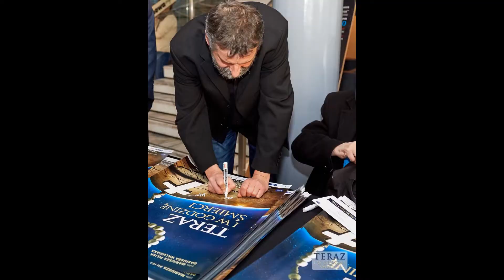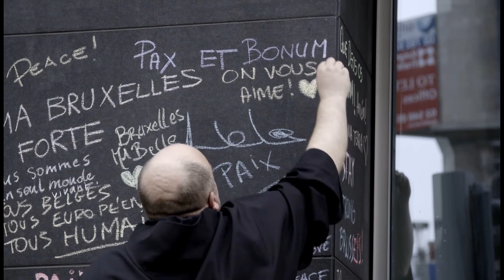TERAZ I W GODZINĘ ŚMIERCI - Premiera - Kraków kino "Kijów" - 11.05.2017r.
Film „Teraz i w godzinę śmierci”. To wielka epicka opowieść o sile modlitwy różańcowej, która jest w stanie odmieniać bieg historii. Film powstawał dwa lata. Zdjęcia kręcono na czterech kontynentach dzięki wsparciu tysięcy ludzi. Reżyserzy – Mariusz Pilis i Dariusz Walusiak – przejechali 120 tysięcy kilometrów, by dotrzeć do najbardziej niezwykłych świadectw cudów, które dokonały się dzięki modlitwie różańcowej. Na Filipinach rozmawiali z bohaterami „rewolucji różańcowej”, która doprowadziła do upadku dyktatury Ferdynanda Marcosa; w Austrii – ze świadkami cudu różańcowego, dzięki któremu z tego kraju ponad pół wieku temu wycofały się wojska sowieckie; w Nigerii – z biskupem diecezji prześladowanej krwawo przez terrorystów islamskich z Boko Haram, któremu objawił się Jezus i podarował mu różaniec, obiecując, że to „miecz, który pokona Boko Haram”.
 Film pełen jest takich historii. Pretekstem dla twórców do podróży z kamerą szlakiem niezwykłych różańcowych zdarzeń stało się przejmujące zdjęcie rannego amerykańskiego żołnierza, który w wyciągniętej ręce kurczowo trzymał różaniec. Opowieść o fotografii, bohaterze zdjęcia powraca w filmie kilkukrotnie, a zakończenie tej historii jest zaskakujące...
 „Zadaliśmy sobie na początku pytanie: czy prawdą jest, że równo sto lat temu w Fatimie Maryja, zachęcając do odmawiania różańca, podarowała światu najlepszą broń w walce ze złem? Przemierzyliśmy z kamerą pół świata, by uzyskać odpowiedź na to pytanie i podzielić się odpowiedzią z widzem” – mówią twórcy dzieła.
 „Teraz i w godzinę śmierci” ogląda się z zapartym tchem. Obraz porusza serca i daje nadzieję. Widzowie na długo pozostaną pod jego wrażeniem. Niemała w tym zasługa poetyki filmu, dobrych zdjęć i regionalnej muzyki, które to elementy towarzyszą opowieściom o potędze modlitwy różańcowej, splecionych z nią losach świata i losach pojedynczych ludzi; modlitwy, dzięki której na świecie dzieją się rzeczy niezwykłe...

Film pokazuje również historię KRUCJATY RÓŻAŃCOWEJ W OBRONIE PRZED TERRORYZMEM POD PATRONATEM BŁ. ZBIGNIEWA STRZAŁKOWSKIEGO I BŁ. MICHAŁA TOMASZKA. Więcej o tej krucjacie znajdziesz tutaj